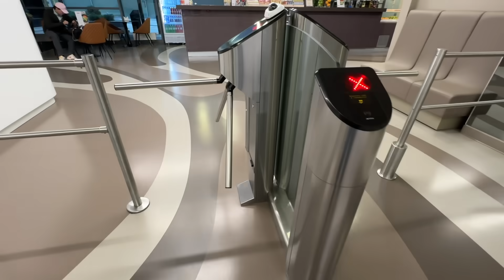Влог 20: СЕКРЕТ САМОЙ ВКУСНОЙ ПАСТЫ | Я ОДНА СРЕДИ 30 НЕИЗВЕСТНЫХ МНЕ ЛЮДЕЙ!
Изучать что-то новое всегда очень волнительно, опасно,  странно, но при этом оооооочень интересно!!! Вот и я начинаю потихоньку вылезать и пробовать себя в чем-то новом ДАЛЬШЕ!Сегодня был челлендж, 30 еизвесных людей в одном пространстве, задача - найти новые знакомства и обменяться контактами.

Влог 19: СЕКРЕТ САМОЙ ВКУСНОЙ ПАСТЫ | Я ОДНА СРЕДИ 30 НЕИЗВЕСТНЫХ МНЕ ЛЮДЕЙ!